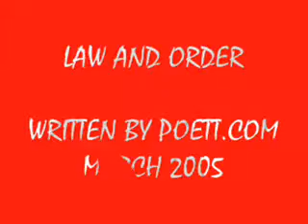LAW AND ORDER